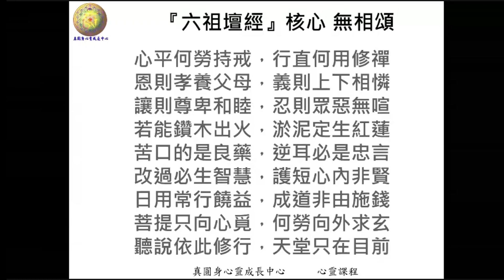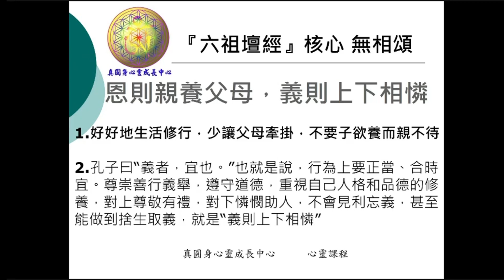真圓聯合讀書會 保源師兄 無相頌 (1)